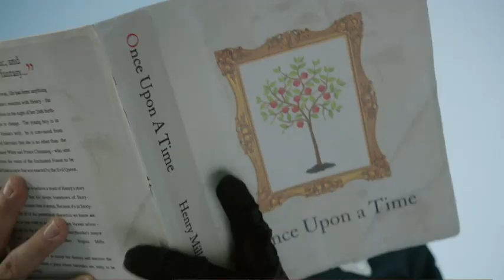Egyszer volt, hol nem volt - 7. évad (magyar előzetes)